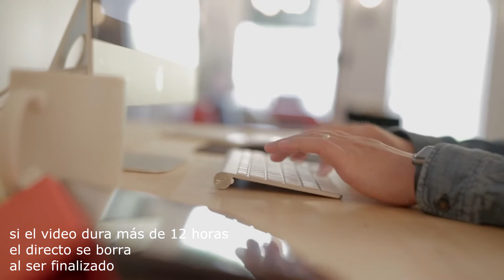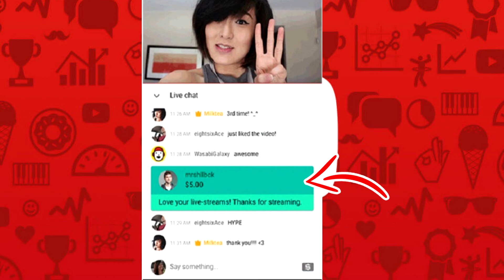🔥 Cómo YOUTUBE CUENTA las VISTAS de las Transmisiones en Vivo y Como se gana dinero con directos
En este video les explico como youtube hace el conteo de las vistas, visualizaciones o reproducciones de las transmisiones en vivo mientras se emite y una vez que este finaliza y es archivado en el canal de youtube. También Como se genera ingresos online a traves de los directos o lives en youtube.

                   ◕ ‿‿ ◕    TUTORIALES_TECNO VIDEOS ◕ ‿‿ ◕